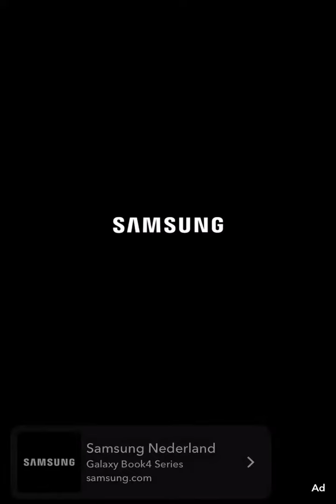Duke Dennis hooping at the AMP house